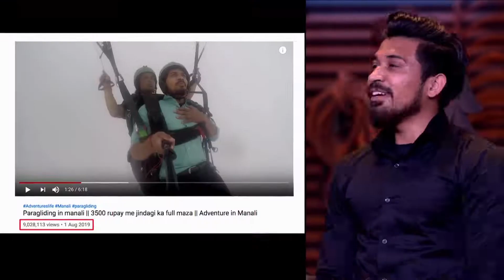Land Karado wala bhai..😁 Roadies Audition